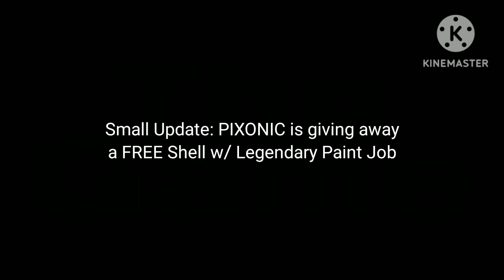Rise Of The King | I Have The Arthur! | War Robots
I finally have the Arthur, and if you are aware of the Operation R bug that PIXONIC announced. That's the reason how i got the Arthur, i have 300+ Platinum at that time. On my way to get it again as they fixed the bug and redo the Operation again

Also, PIXONIC is giving away FREE Shells and is 1 of 9 freebies they will be giving away during christmas